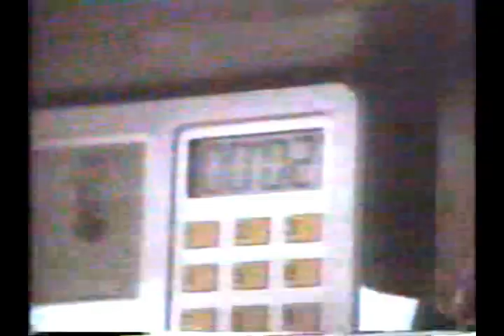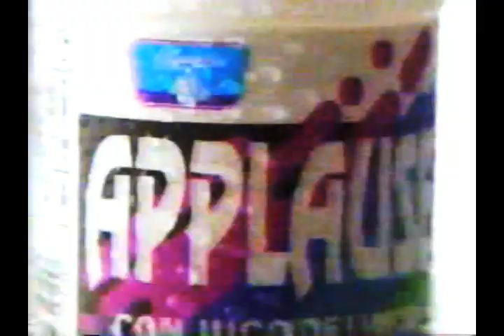Tanda De Comerciales VHS CoLoMBiA 1993 [Parte 4]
* ALF
* CANAL A
* RCN TELEVISIÓN
* MACGYVER
* Bloqueador Solar TANGA
* APPLAUSE, de ALPINA
* LOS PICAPIEDRA [CaNaL-A | PRoDuccioNes-JES]
* HARRY, Serie Transmitida por CARACOL TV
* FRESCOGURT, de ALPINA
* PRODUCCIONES JES: Presenta.
* Advertencia
* TOM & JERRY, INTRoDuccióN